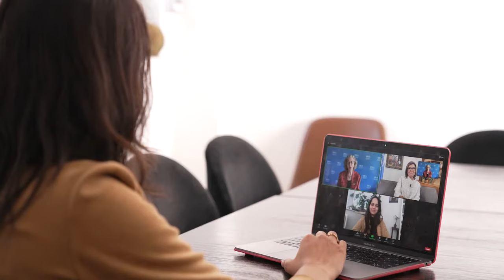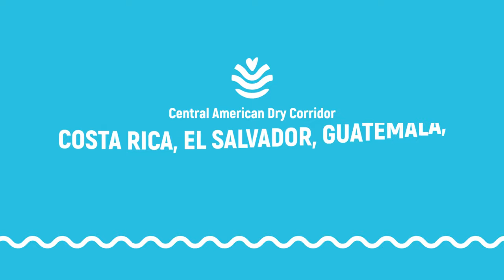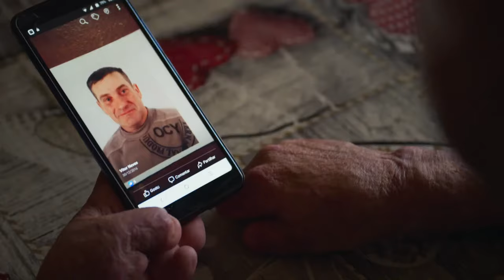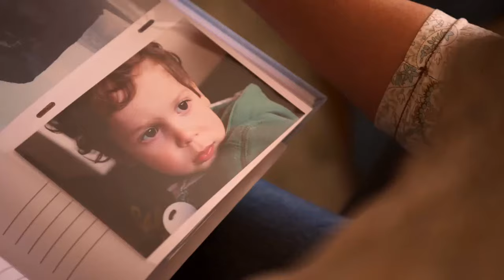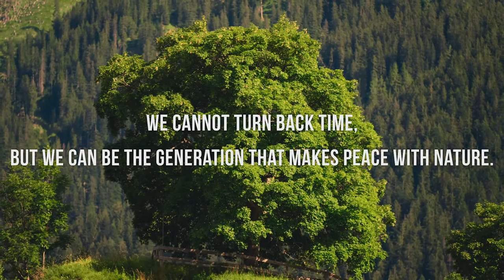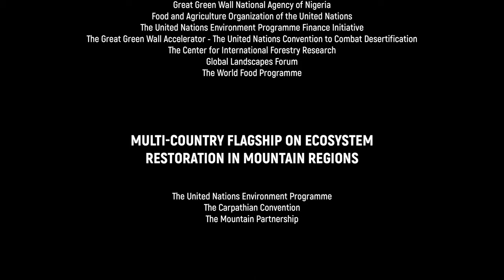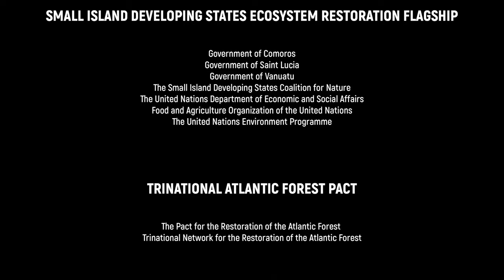Meet the first ten UN World Restoration Flagships - Live Announcement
We've announced the UN’s first ten World Restoration Flagship projects – the most ambitious, promising, and inspirational examples of making peace with nature. 10 initiatives restoring the planet, restoring hope.

Want to explore all 10 UN Restoration Flagships? Dive into our Digital Interactive

Speakers and presenters at the Gala:

Inger Andersen, Executive Director of the United Nations Environment Programme
Maria Helena Semedo, Deputy Director-General of the UN Food and Agriculture Organization
Dr. Jane Goodall, Primatologist and United Nations Messenger of Peace
Jason Momoa, Actor, UN Environment Programme Advocate for Life Below Water
Edward Norton, Actor, Conservationist, UN Goodwill Ambassador for Biodiversity
Ellie Goulding, Singer & Songwriter, UN Environment Programme Goodwill Ambassador
Filipe Toledo, World Surf League Championship Tour Surfer and 2022 World Champion
Frida Amani, Hip-Hop Artist, Environmentalist, Media Personality
Massimo Bottura, Chef, Food Systems Activist, UN Environment Programme Goodwill Ambassador
Li Bingbing, Actress, UN Environment Programme Goodwill Ambassador for China
Sir Partha Dasgupta, Economist and UN Champion of the Earth
Nimsdai Purja, UN Environment Programme Mountain Hero
Gary Bencheghib, River activist and influencer

Bastille, A special announcement and music video by the band and restoration supporters
Julian Marley, A music video premiere by the musician, producer and humanitarian

Hosted by National Geographic presenter and wildlife filmmaker Malaika Vaz

The 10 selected flagships:

Building with Nature in Indonesia - Restoring an eroding coastline and inspiring action at scale
Restoration of Coastal and Marine Ecosystems of Abu Dhabi, United Arab Emirates

TIMESTAMPS

00:00 Intro Malaika Vaz

1:52 Jason Momoa presenting the Small Island Developing States Flagship

5:42 Malaika Vaz in conversation with Inger Andersen and Maria Helena Semedo

13:00 Gary Bencheghib presenting Building with Nature, Indonesia

15:12 Ellie Goulding presenting Restoration of Coastal and Marine Ecosystems, Abu Dhabi.

18:00 Filipe Toledo presenting the Trinational Atlantic Forest Pact

21:09 Julian Marley - “Don’t Ruin My World” music video premiere

27:01 Massimo Bottura presenting The Central American Dry Corridor

29:23 Frida Amani presenting the Great Green Wall, Burkina Faso; Niger

32:28 Inger Andersen in conversation with Sir Partha Dasgupta, Champion of the Earth for Science and Innovation 2022

39:06 Edward Norton presenting the Altyn Dala Conservation Initiative, Kazakhstan

41:31 Li Bingbing presenting the Shan-Shui Initiative, China

44:10 Nimsdai Purja presenting the Multi-country Mountain Flagship

46:34 Malaika Vaz presenting the Namami Gange Initiative, India

48:17 Dr. Jane Goodall - Special Message of Hope

50:31 Bastille: “Hope for the future” Music Video